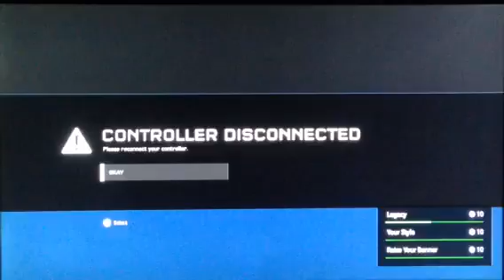Halo: 5 Guardians: Trying to shoot, kill and murder, meanwhile my batteries were low!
I'm even trying my best to survive this deathmatch but enemies killing me and my team is getting worse, but not just that, my batteries in my Xbox controller were running low, so comment below what should of been done as in the best solution of idea!